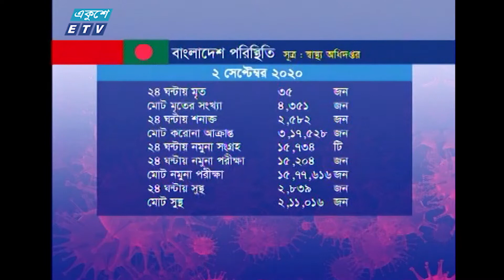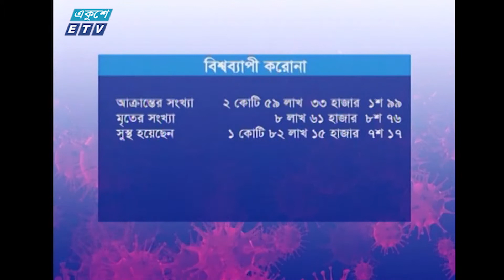05 PM Corona Bulletin || করোনা বুলেটিন || 02 September 2020 || ETV News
সময়: করোনা বুলেটিন

২০০০ সালের ১৪ই এপ্রিল এটি সম্প্রচার কার্যক্রম শুরু করে। টিভি চ্যানেলটির খবরে নতুনত্ব ও অভিনবত্ব থাকার কারণে দর্শকদের কাছে বিপুল জনপ্রিয়তা লাভ করে। দেশ বিদেশের সর্বশেষ খবর, নাটক, সিনেমা, ডকুমেন্টারিসহ নানা খবর ও বিনোদনমূলক অনুষ্ঠান প্রচারিত হয় একুশে টেলিভিশনে।